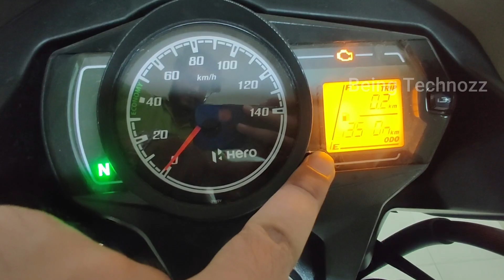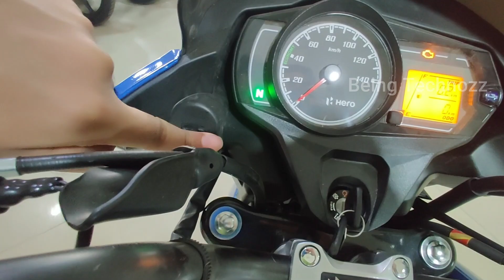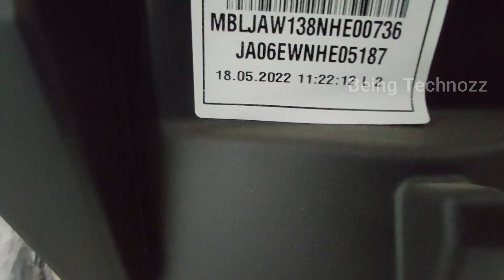New 2022 Hero Passion Pro BS6 With Mobile Charger 😱New Chanages | Price | Features😍बेहतरीन Update 🔥🔥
दोस्तो आज है हमारे पास है 2022 मॉडल Hero Passion Pro जिसमे हीरो को तरफ से काफी सारे नए बदलाव किया गया जिसके बारे में आज हम इस वीडियो में बात करने वाले है। तो वीडियो को आखिरी तक देखते रहे आपको इसके बारे मे सब कुछ पता चल जायेगा 🔥🔥🔥